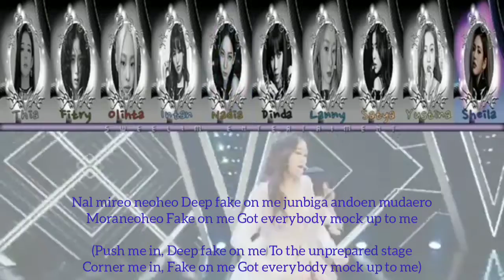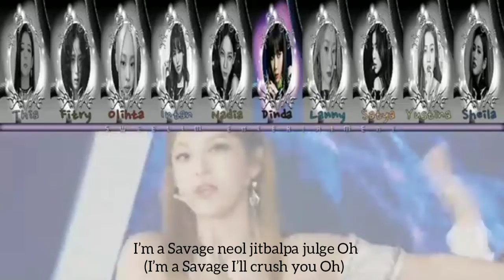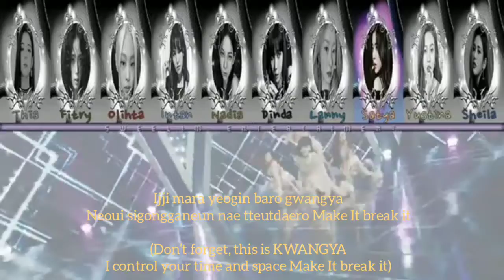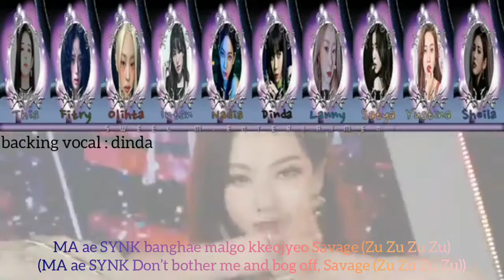AESPA 에스파 'SAVAGE' || COVER BY:SWEETKRYSTAL & LITTLE MONSTER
ORIGINAL:

Tittle : SAVAGE
Artist: AESPA 에스파
Album: SAVAGE

Mixed Audio : DINDA
Picture : LANNY
Vidio editing : SHEILA

Cover by :

Tittle : SAVAGE
Artist : SWEET KRYSTAL & LITTLE MONSTER
Album : SAVAGE

Hello friends... Thank you for clicking on our video. I hope you guys are entertained with this cover video. Please stay with us and wait for the next cover video from us. Thank you ^^